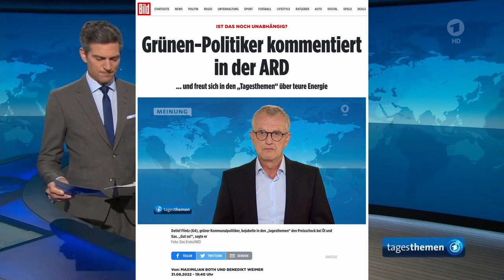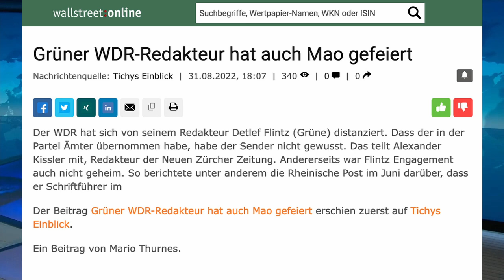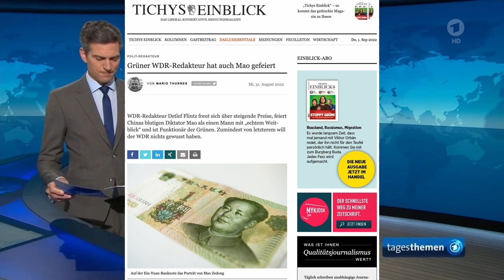Abgehoben und Menschenverachtend - Detlef Flintz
Die Bild titelt am 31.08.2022: „Ist das noch unabhängig? Grünen-Politiker kommentiert in der ARD … und freut sich in den „Tagesthemen“ über teure Energie“

Detlef Flintz (64), grüner Kommunalpolitiker, bejubelte in einem Kommentar in den „tagesthemen“ am 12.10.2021 den Preisschock bei Öl und Gas. „Gut so!“, sagte er.

Detlef Flintz ist seit Oktober 2021 Grünen-Mitglied, seit Juni 2022 Teil des Grünen-Vorstands im Stadtverband Grevenbroich – und gleichzeitig Wirtschaftsjournalist beim WDR. In dieser Funktion kommentiert er regelmäßig in den „Tagesthemen“.

BRISANT: Dass Flintz Grünen-Politiker ist, wird von der ARD nicht transparent gemacht – obwohl möglicherweise Interessenkonflikte zwischen seiner Arbeit als Journalist und der als Politiker bestehen.
Die Meinungen, die er zur besten Sendezeit in den „Tagesthemen“-Kommentaren vertritt, sind auffällig nah an der Grünen-Parteilinie – ohne dass die Zuschauer wissen, dass er dort Mitglied ist!

Einige Beispiele:
► „Er ist da, der Preisschock. Gut so! Denn nur wenn Öl und Gas spürbar teurer werden, kriegen wir die Erderwärmung in den Griff“, kommentierte Flintz im Oktober 2021 die gestiegenen Energiepreise.
► Am 2. August 2022, also schon als Vorstandsmitglied der Grünen Grevenbroich, kommentierte er in den „Tagesthemen“ zur Atomkraft: „Heraus aus der Energieklemme? Das wird nur funktionieren, wenn wir uns ändern und dafür brauchen wir Druck. Sonst suchen wir wie immer den bequemen Ausweg, wie jetzt die längeren Laufzeiten der Atomkraftwerke. Sie wären einfach das falsche Signal an uns.“
► Im „Preisschock“-Kommentar (Oktober 2021) sagte er weiter: „Mehr Windenergie und Solarenergie? So lange können wir nicht warten und sollten dankbar sein, dass wir gezwungen werden, Konsum und Produktion zu ändern.“

Billige Energie? Will er nicht. Es sollte keine Diskussion darüber geben, „wie wir – ähnlich wie Junkies – wieder an billigere fossile Rohstoffe kommen, sondern lasst uns klären, wie wir klug davon wegkommen.“

Grüner WDR-Redakteur hat auch Mao gefeiert - so berichtet es die waalstreet.online am 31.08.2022.

Der WDR hat sich von seinem Redakteur Detlef Flintz (Grüne) distanziert. Dass der in der Partei Ämter übernommen habe, habe der Sender (angeblich) nicht gewusst. Das teilt Alexander Kissler mit, Redakteur der Neuen Zürcher Zeitung. Andererseits war Flintz Engagement auch nicht geheim. So berichtete unter anderem die Rheinische Post im Juni darüber, dass er Schriftführer im des Grünen-Vorstands im Stadtverband Grevenbroich ist.

Der Beitrag Grüner WDR-Redakteur hat auch Mao gefeiert erschien zuerst auf Tichys Einblick. Demnach feierte Flintz Chinas blutigen Diktator Mao als einen Mann mit „echtem Weitblick“.

Von all dem will der WDR nichts gewusst haben?

Es ist schon bezeichnend, wie die öffentlich-rechtlichen Medien versuchen, ihre Ideologie und Propaganda zu verkaufen. Dieses Framing ist nicht mehr hinzunehmen. Es ist reines Staatsfernsehen! Der Bildungs- und Informationsauftrag wird schon lange nicht mehr wahrgenommen. Die Redaktionen buhlen um die Gunst der Politiker und verkünden deren „Wahrheit“.

Sie biedern sich an, wie hier auf dem Flug nach Kanada in der Regierungsmaschine mitfliegen zu dürfen. Natürlich wird dann wunschgemäß berichtet – man möchte ja beim nächsten Mal wieder dabei sein.

Die öffentlich-rechtlichen lassen sich nicht reformieren. Sie gehören sofort abgeschafft!